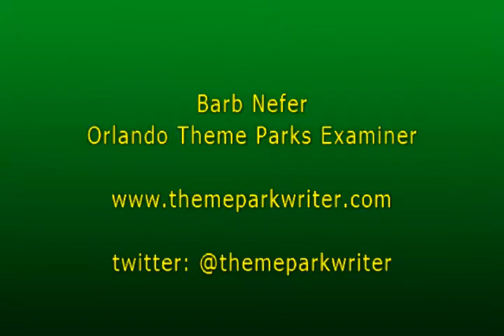Kevin Carr Manager talks about the Legoland Hotel at the Grand Opening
Kevin Carr General Manager Legoland Hotel talks about the hotel.  That it has been just 12 months since the ground breaking, the immersive Lego experience, the Master Model builders workshop (the first Lego hotel to have one), the Lego Friends suite again the first Lego hotel to have the Lego Friends, all rooms are themed to either pirates, adventure, kingdom or friends. The main area has the Lego castle structure for kids to play on, there are pits of Lego bricks all around for kids to build with and more.   A slideshow of the hotel follows the interview.